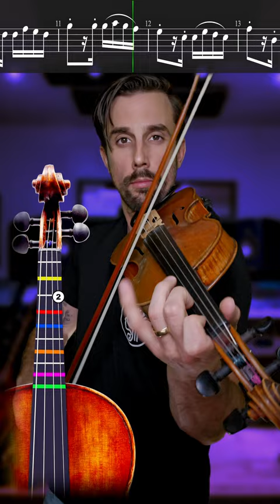🎻 Paganini - Caprice 24 Violin Tutorial with Sheet Music and Violin Tabs 🤘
Learn the Caprice no 24 by Nicolo Paganini on the violin with this easy-to-follow violin Tutorial with Sheet Music and Violin Tabs.

Paganini - Caprice 24 Violin Tutorial
Paganini - Caprice 24 Violin Sheet Music
Paganini - Caprice 24 Violin Tabs